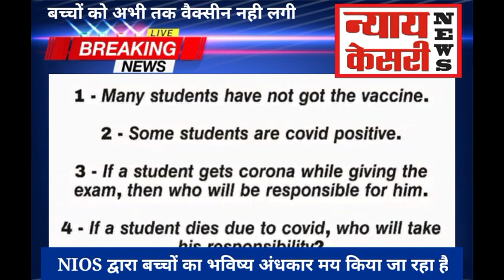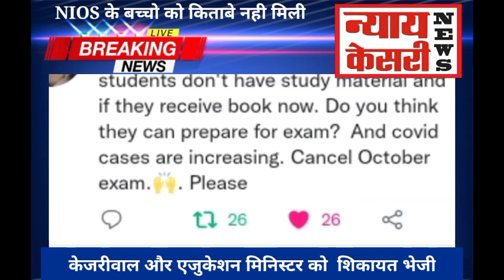Cancel_NIOS_EXAM_2021 PMO_INDIA ARVIND_KEJRIWAL AMIT_SHAH Nyay_Kesari Big_breking_News Today_New